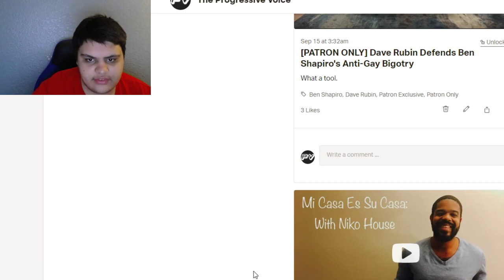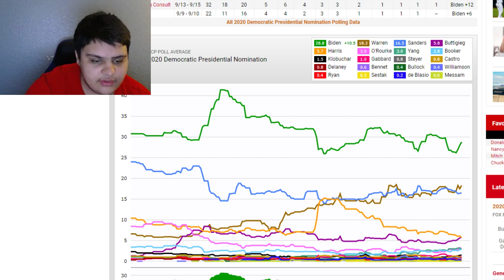BREAKING: KAMALA HARRIS' CAMPAIGN IS COMPLETELY DONE FOR! SUPPORT HAS FALLEN OFF A CLIFF!!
Ethereum: 0x7699AE5E4A4b491Cf2cF3dAc3EE14Adf8c29b438